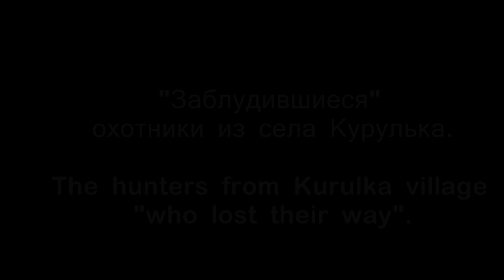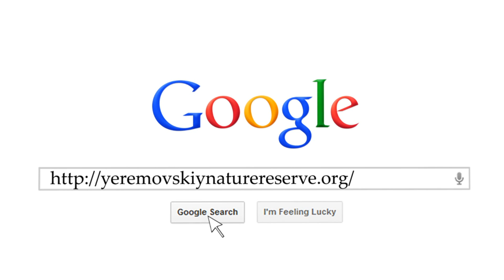20.11.2011 The hunters from Kurulka village who lost their way. YR Video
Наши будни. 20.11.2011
«Заблудившиеся охотники из села Курулька».

    ... сегодня, обычное воскресенье.
     Охота на зайца, которого громко называют пушным зверем, не предполагает обязательного присутствия егеря в группе, но проверка документов всегда на пользу.
     У охотников из Студенка все нормально. "Любители природы", зарядив ружья, отправляются на встречу с нашими меньшими братьями. Очень хочется зайчишкам пожелать удачи, и не видеть таких друзей.
   Другая группа охотников, слегка отклонившись, оказалась в урочище «Тартак» возле села Каменка, на территории соседнего охотхозяйства. Свой въезд в лес охотники объяснили коротким обедом и неудобством стоять на ветру в открытом поле. Хочется сразу вспомнить про охотничий экстрим, которым любители пострелять кичатся перед женами и малыми детьми.
   А в лесополосе неподалеку кипела работа. Житель села Довгенькое, ведя заготовку дуба новой профессиональной бензопилой, жаловался на финансовую ущербность.
   По телефону поступил сигнал из Боровского района, где группа охотников якобы незаконно охотится на территории соседнего охотхозяйства.
   Главному охотоведу Назарько Владимиру Алеексеевичу УООРовцы из села Курулька попытались объяснить, что в лесном массиве "Восточного охотничьего клуба" оказались преследуя волков. В оформлении документов также были выявлены нарушения. Охотники охотились на зайцев и не должны были заходить в прилегающий лесной массив. Преследование волков - сказка, а вот опушечный кустарник очень привлекателен для дневок косуль и в нем могли быть лежки кабанов, добыча которых возможно была в планах вооруженной группы. Заблудившиеся охотники из Курульки также не могли определиться с принадлежностью лаек, крутящихся у их ног. На собак не было необходимых документов, что является не допустимым во время охоты.
  «Гуманный» закон об охоте в таких случаях предписывает два варианта действий в отношении четвероногих друзей, находящихся в охотугодьях без хозяев, отлов породистых или отстрел беспородных. Но мораль и здравый смысл охотники к счастью еще переписать не успели.
  ... Для выяснения обстоятельств и знакомства с коллективом из Курульки приехали сотрудники Изюмского лесхоза и директор охотхозяйства «Восточный охотничий клуб» Старостенко Валерий Владимирович.
Вечерело, день подходил к концу, а бумаг написать еще надо было очень много.

Our everyday life.
The 20th of November, 2011.
 "The hunters from Kurulka village who lost their way". (Заблудившиеся охотники из села Курулька.)
Production of YR Video ™
MBYV 0412-1YV